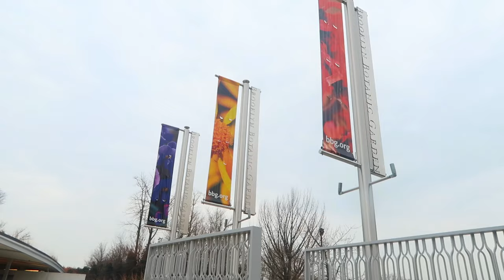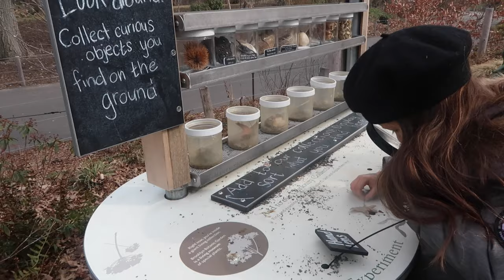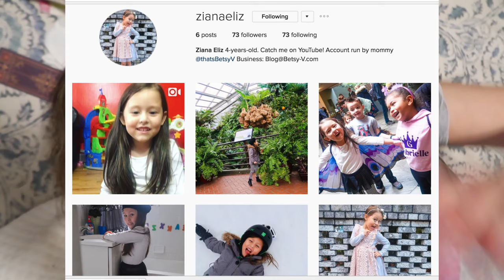TODDLER HAS SOCIAL MEDIA (2.22.17 - DAY 1138) THATSBETSYV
Another early morning! Z has no school, yet I'm up! Went to Brooklyn Botanical Garden and enjoyed the scenery. It just becomes another regular day cleaning and cooking. Boytoy calls me Fred Flinstone, Gunenr discovers his weewee and my toddler has instagram!